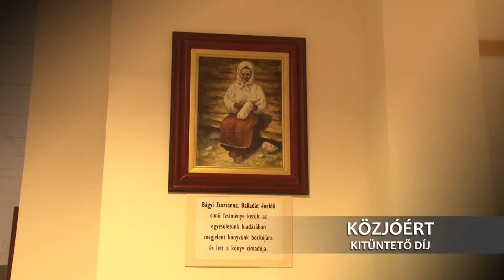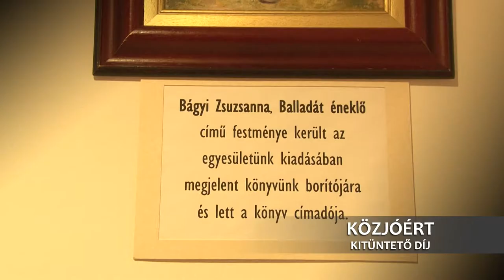Bágyi Zsuzsanna Közjóért kitüntető díj Szekszárd